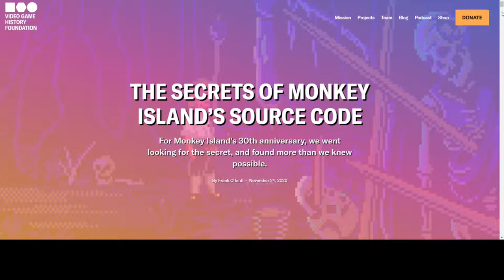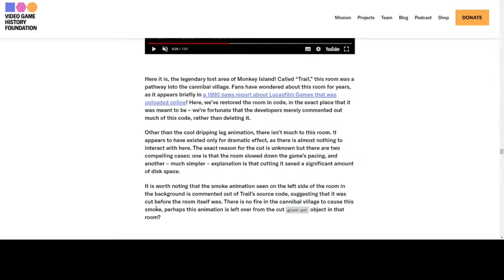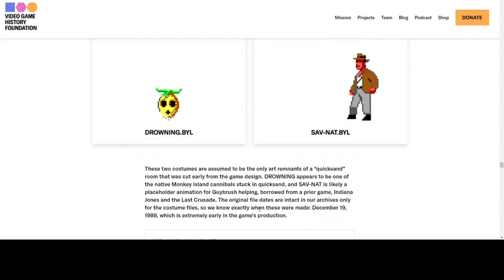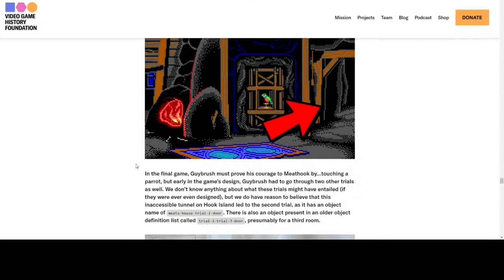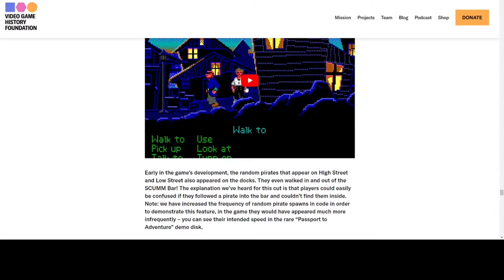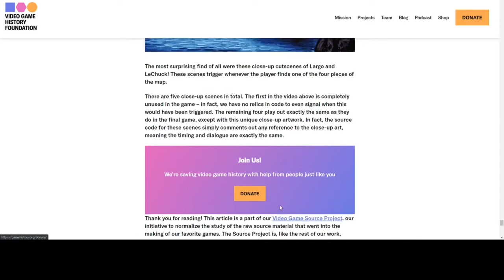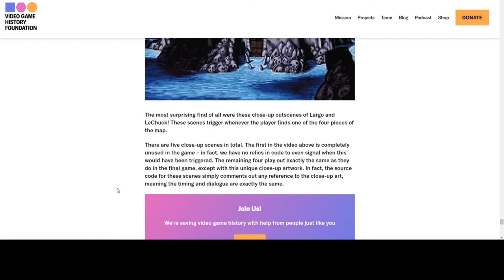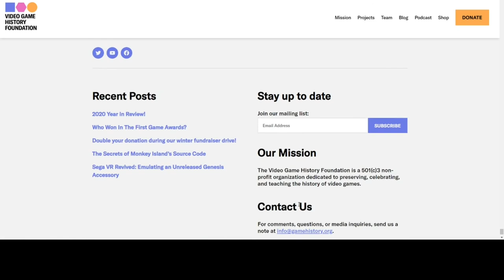Les Secrets du Code Source de Monkey Island (Partie 3/3) - Lecture Soft Spoken ASMR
On se retrouve dans cette vidéo pour continuer la lecture de l'article consacré aux secrets cachés dans le code source du jeu The Secret of Monkey Island. On y découvre les scènes qui ont été retirées pendant le développement ce classique des point'n click, développé en 1990 par LucasArts.

The Secrets of Monkey Island's source code
Article de Frank Cifaldi, publié le 24 novembre 2020 sur le site Video Game History Foundation.

Est-ce que vous seriez intéressés par des vidéos similaires sur l'article consacré aux secrets du code source du jeu Aladdin ? N'hésitez pas à me le dire dans les commentaires.

Vous pouvez également me proposer des idées de vidéos qui pourraient vous intéresser.